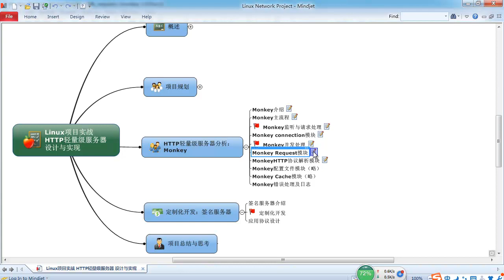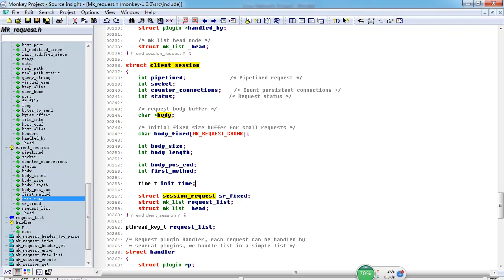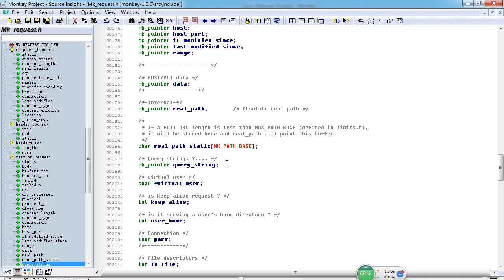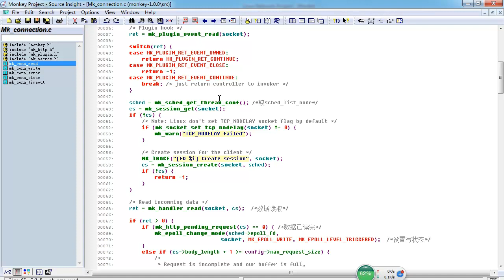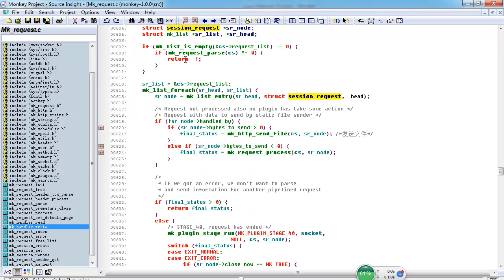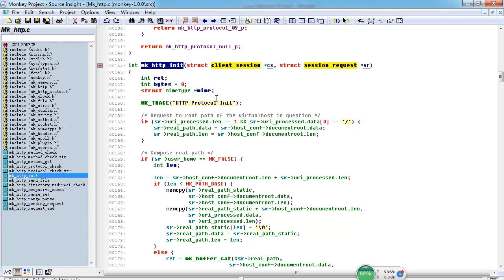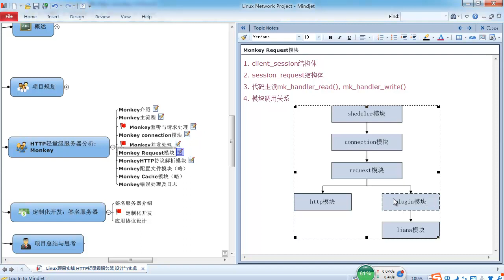Linux网络编程项目实战 轻量级HTTP服务器21 Linux网络编程实战 03Monkey源码分析 06Request模块